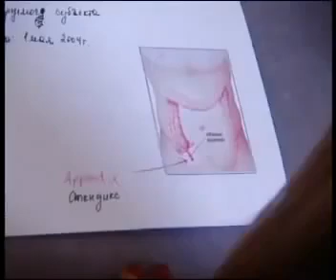Natasha Demkina scamed by Richard Wiseman from CSICOP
"Before the test began, she specifically pointed out that she could have difficulty with two cases in which there had been remedial surgery. On hearing this, unbelievably, the “world’s foremost sceptical scientists” crassly left the test as it was and and condescendingly told Natasha that she could get two matches wrong and still pass their test!

Hyman and Wiseman further revealed their lack of understanding of the basic mathematics of their matching challenge by making inaccurate statements about the statistical probabilities that were involved. During the TV programme we were told that the chance of achieving the target of 5 or more correct matches out of 7 was 1 in 250. (The correct figure is actually 11 in 2,520.) It was also stated that the chance odds of Natasha getting 4 right out of 7, as she did in the unfair test, were 1 in 50."

“It’s not about results – this is about belief.”
CSICOP’s Richard Wiseman